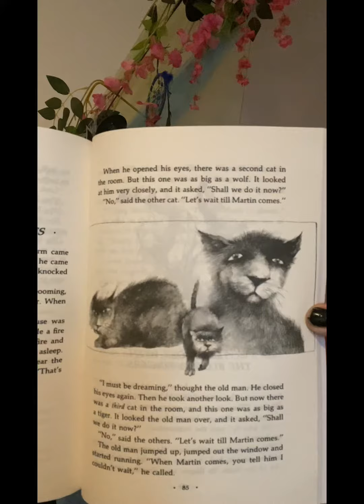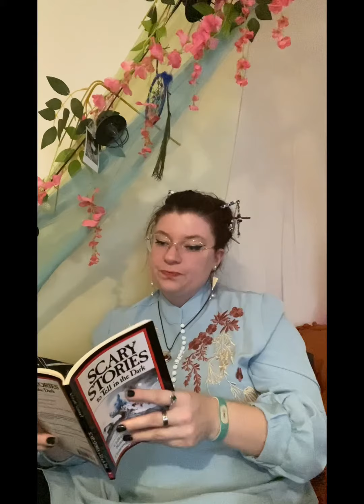Scary Stories to Tell in the Dark - AAAHHH! - Wait Till Martin Comes 🕯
By: Alvin Schwartz

*may not be suitable for children*

Sounds: Pine (On Canva)